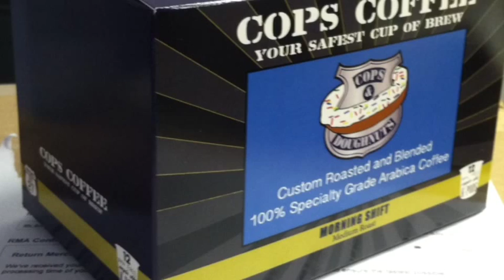Cops Coffee and The Lockdown Company's "The Boot"